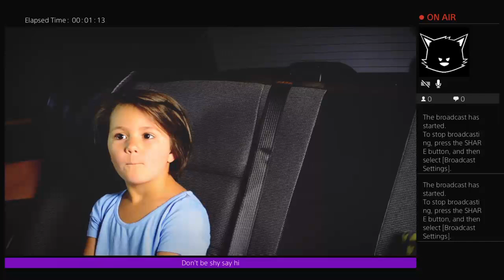A SPINNING LIMO? Roundabout Part 1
Roundabout is a game where you drive people to diffrent locations in a limousine that is constantly turnig.Enjoy